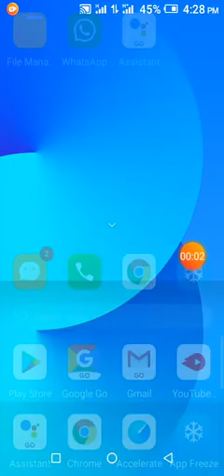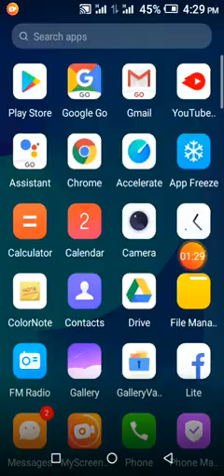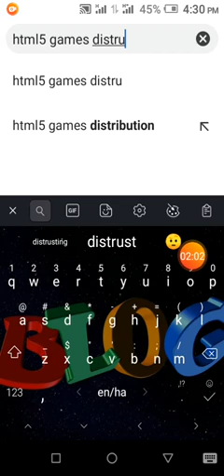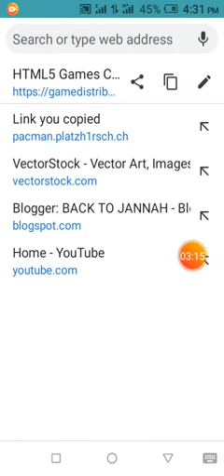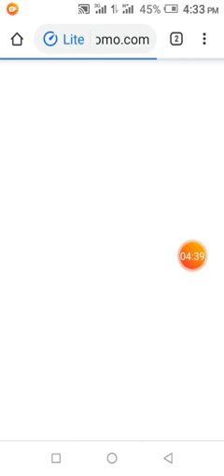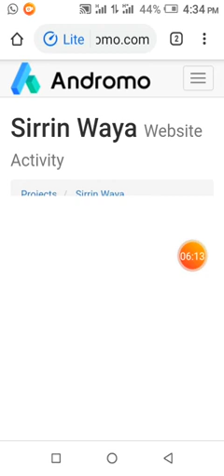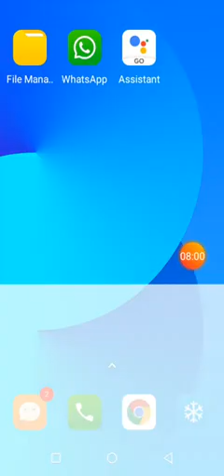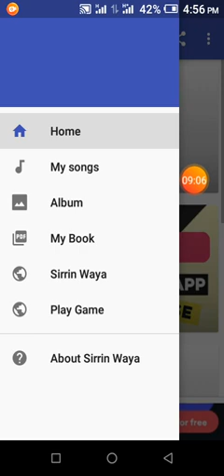YADDA AKE HAƊA GAME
A wannan video ɗin zaku koyi yadda ake haɗa game application a shafin andromo. Wannan shine tutorial ɗin mu na biyar kuma na ƙarshe a shafin andromo.